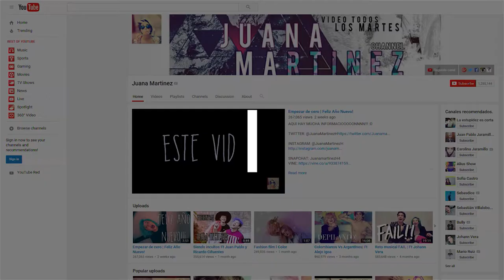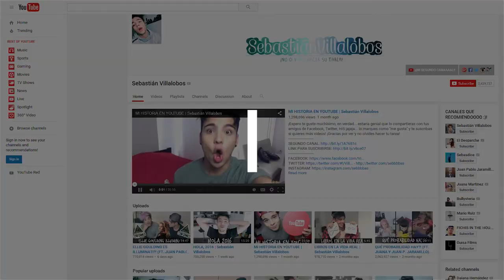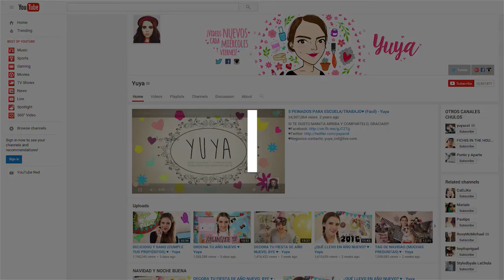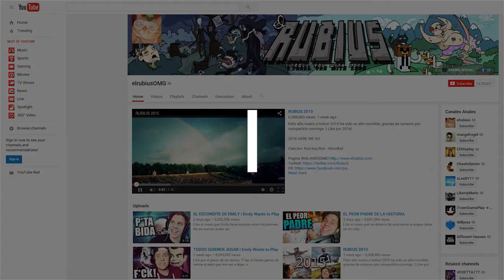Brand Soulmates: Top 10 Spanish Speaking YouTubers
Did you know that there are roughly 6,500 languages spoken on Earth today? That’s right, you Anglocentric adjective-firsters, there’s a whole world of non-West Germanic communication systems out there, and as it turns out, people on the Internet use them. We may never dedicate a Top Ten to content in obscure Afro-asiatic dialects, but you better believe we’re about to show you the best Spanish speaking YouTube Channels. Me llamo Andrew Volpe y aqui esta su ION Top Ten list!

Kicking it off at numero diez, we have Juana Martinez. This follicly chameleon-like latina helps her followers with advice and opinions on everything from friendship to dealing with hate.

Continuing with the number 9 spot, Fichis In The House has earned nearly 2 million subscribers with a variety of vlogs, comedy sketches, fail videos and advice on making embarrassing purchases. “Los analytics???”

Chokin’ the ocho this week, it’s the JaramiShow.  This young casanova is out to really put the romance in romance language.  His video series La ilógica lógica del amor and his fearlessness about his love life have helped him to earn over 2 million subscribers.

YosStop takes the 7th spot on our list and she’s doing it with a channel that covers it all: series, vlogs, comedy sketches, and advice blogs.  Entertaining her 2.3 million subscribers with shows like La Novia Bipolar and Desubicados and making them laugh with hilarious sex and dating advice, this channel is muy caliente!  That’s Spanish for very hot.

Coming in at number 6 is another budding YouTube personality, Sebastian Villalobos.  Sharing his life through the tube for the last five years has earned this vlogger and funnyman a hearty 2 and a half million subscribers. Mucho, mucho, babies.

Numero cinco! Presenting CaELiKe a vlogger who seeks to redefine the world of internet video diary sharing.  Her efforts have garnered her an impressive 6 million followers and with everything from live streams to interactive point and click vlogs it’s not hard to see why.  I still can’t really pronounce any of the names though.

Just a hair off from the podium in fourth place this week, is gamer, streamer and all around entertainer, FernanFloo!  His walkthroughs, comedy sketches and survival horror let’s plays hit the funny bone hard no matter what language you speak. Hey, what’s the Spanish word for “Boo!”?

Moving on to our 3rd spot this week, we take a trip over to the world of cosmetics and the makeup tutorial channel Yuya! This incredibly bubbly makeup master has gone beyond makeup to become a home and lifestyle guru.  With tips on decorating for the holidays, getting ready for back to school and organizing the mess that is your life, Martha Stewart may want to keep an eye on this influencer.

And 2nd place goes to our runner up this week, El Rubius OMG. Sr Rubius started his channel as a Minecraft gaming channel and has evolved to include GTA V let’s plays, Vlogs, Travellogues and sketch comedy.  With over 15 million subscribers his growth as an entertainer is clearly being noticed and paying off big.

Taking the top spot this week is Hola Soy German.  Wait he’s German, I thought this was Spanish speaking channels.  Oh it’s pronounced Herman?  Well German is everything that YouTube loves, funny, good looking, relatable, multi talented and with everything from Vlogs, to sketches, to reaction videos he is a bona fide internet sensation with an astounding 25 million plus subscribers.

And for help putting some vamanos in your brand’s story, visit ion.co. Mi Nombre es Andrew Volpe, y esta fue su ION Top Ten list.